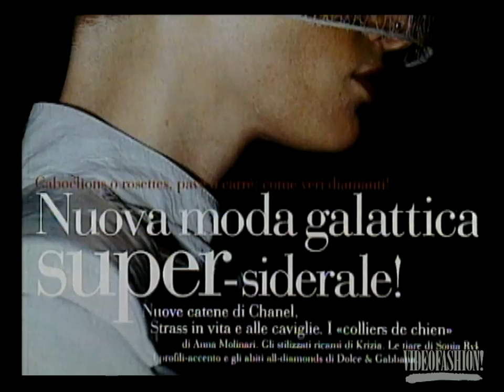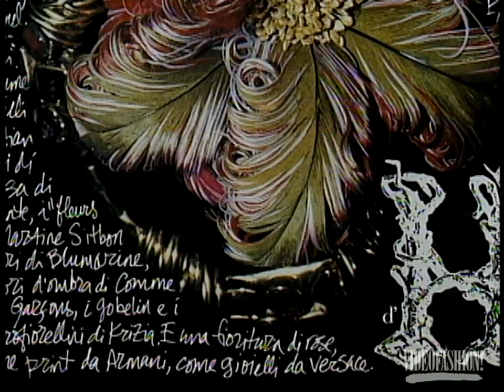Anna Piaggi - 1999 - Videofashion Vault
In 1999, fashion journalist, Anna Piaggi, released, "Fashion Algebra," a retrospective book about her "Double Pages" feature in Italian Vogue.